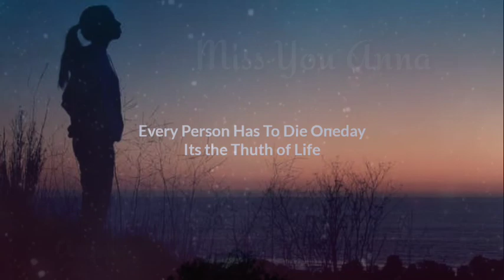Miss you Anna ! Sad whatsapp Status! Death Anniversary! Mood Off, ‎@Name Love Status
Miss you ! Sad whatsapp Status! Death Anniversary! Mood Off, ‎@Name Love Status